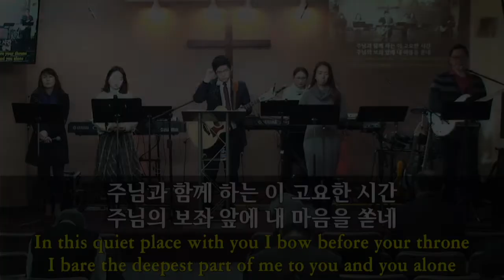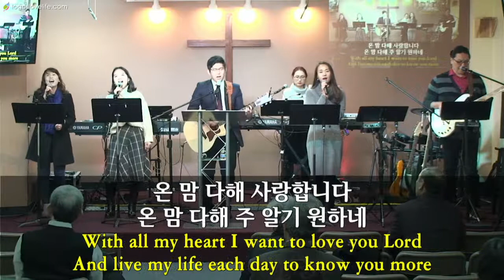2018-2-11 Life Church Live Worship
“온 맘 다해”
“내가 매일 기쁘게”
“주의 친절한 팔에 안기세”
“오늘 이곳에 계신 성령님”
“주 은혜임을”

Leader: Young Jae Lee​, Keyboard: Miwha Choi, A. Guitar: Young Jae Lee, Bass: Inkyu Lee, Drums: Joshua Kim​(김선규), Singers: Ji-Young Lee​, ​Kang April​, Hannah Choe